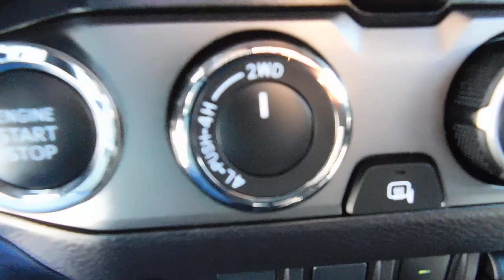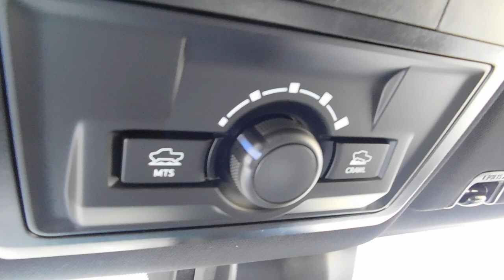( 2022 )TOYOTA TACOMA TRD OFF ROAR 4X4,(787)473-2294,MAGIC AUTO CORP, AROUND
( 2022 )TOYOTA TACOMA TRD OFF ROAR 4X4,(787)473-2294,MAGIC AUTO CORP, AROUND, THE BEST USED CARS FOR SALE IN PUERTO RICO,